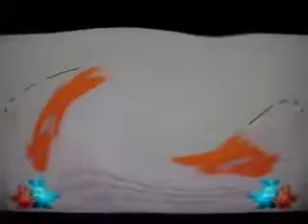Noggin and Nick Jr Logo Collection in Bubble Major